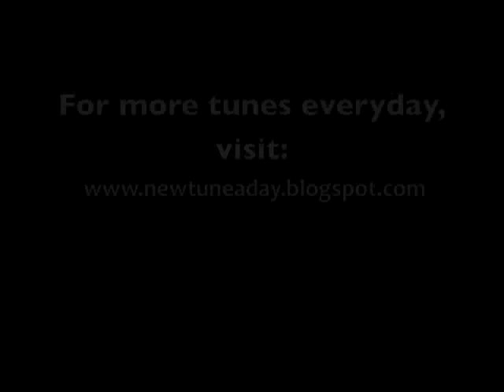Humours of Glendart (Jig) NTAD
I'm learning a new tune a day.  Here's a simple jig I learned from Planxty at the suggestion of the ever helpful Lars M., who is responsible for a large portion of the Irish tunes I've learned.  Thanks again.